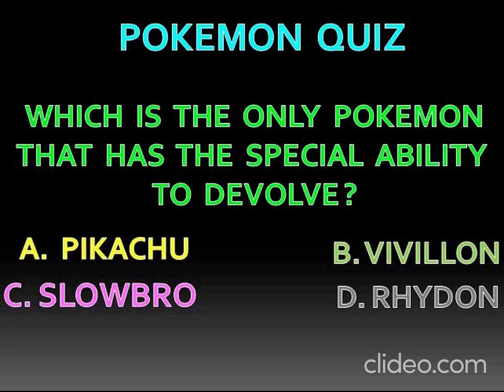Pokemon Gengar All Attacks || Pokemon Moves And Attacks ||# 46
Pokemon  Gengar  all Moves, Attacks & Skills :-

Hello Friends, In this video...I show you the attacks of pokemon Gengar  with its names and images, gifs etc. All the moves, attacks or skills that shown in this video are only the main attacks of this pokemon. Don't ask me about the attacks of this video because all the attacks that added in this video are added by me through the search on the internet.